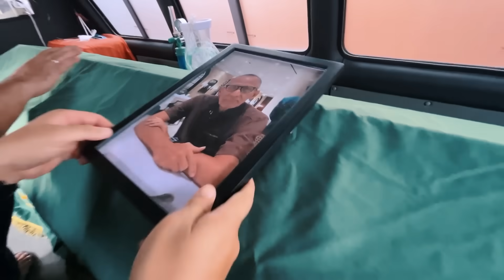untuk, Abeh Sulaiman arindjurnal S5 EPS 53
My Gear setup:
Main Lens Sony 14 - 24mm f4
secondary lens 50mm f1.8